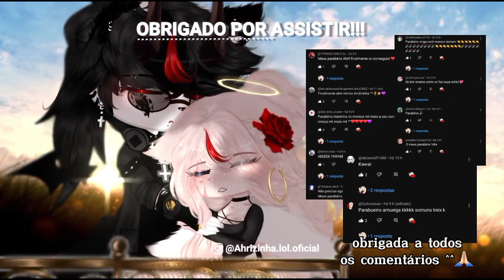ྂ⁰｢𓄹 ࣪ ִֶָ 🌷୭ 𝙴𝚜𝚙𝚎𝚌𝚒𝚊𝚕 𝚍𝚎 𝟹𝚔 𝙾𝚋𝚛𝚒𝚐𝚊𝚍𝚊!! 𝚕𝚎𝚒𝚊𝚖 𝚍𝚎𝚜𝚌𝚛𝚒𝚌̧𝚊̃𝚘🥀✅️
◝︵‿︵‿︵‿︵⊹‿︵⊹‿︵‿୨  ࣪ ֶָ 🌹  ࣪ ֶָ ୧‿︵‿⊹︵‿⊹︵‿︵‿︵‿︵◜⠀⠀⠀⠀

         🌹𖹭۪  ࣪ ֶָ ⥀𝘴​ꫀ𝓳ꪖ​ꪑ ​᥇​ꫀ​ꪑ ​ꪜ𝓲​ꪀ​ᦔ​ꪮ𝘴 ꪖ​ꪀ𝓳​ꪮ𝘴 ۪  ࣪ ֶָ ⥀𖹭۪🌹

𓈒 ֹ 🥀 ꜝꜝ ฺ⭒𝑂𝑖 𝐺𝑒𝑛𝑡𝑒 𝑚𝑒 𝑐𝒉𝑎𝑚𝑜 𝑎𝒉𝑟𝑖 𝑒𝑠𝑝𝑒𝑟𝑜 𝑞𝑢𝑒 𝑔𝑜𝑠𝑡𝑒𝑚 𝑑𝑜 𝑚𝑒𝑢 𝑐𝑜𝑛𝑡𝑒ú𝑑𝑜.◇

 ۪  ࣪ ֶָ🩷❤️🌱◇𝑀𝑖𝑛𝒉𝑎 𝑑𝑒𝑠𝑐𝑟𝑖çã𝑜◇🩷🍨 ࣪ ֶָ ⥀

◇𝐶𝑎𝑟𝑟𝑒𝑔𝑎𝑛𝑑𝑜...

♡♡♡♡♡0%

♥︎♡♡♡♡♡20%

♥︎♥︎♡♡♡40%

♥︎♥︎♥︎♡♡60%

♥︎♥︎♥︎♥︎♡80%

♥︎♥︎♥︎♥︎♡90%

♥︎♥︎♥︎♥︎♥︎100%

 ◇𝐷𝑜𝑤𝑛𝑙𝑜𝑎𝑑 𝑐𝑜𝑚𝑝𝑙𝑒𝑡𝑜..!

    𓈒 ֹ 🌹 ꜝꜝ ฺ⭒ 𝑪𝒐𝒏𝒕𝒆ú𝒅𝒐𝒔 𝒅𝒐 𝒄𝒂𝒏𝒂𝒍 𓈒 ֹ 🍃ꜝꜝ ฺ⭒

 ࣪ ֶָ 𝚃𝚘𝚝𝚞𝚛𝚒𝚊𝚜/𝙳𝚒𝚌𝚊𝚜/𝙴𝚍𝚒𝚝「  」

 ࣪ ֶָ 𝙼𝚒𝚖𝚒 𝚏𝚒𝚕𝚖𝚎/𝚂𝚎𝚛𝚒𝚎「  」

 ࣪ ֶָ 𝙳𝚒𝚟𝚞𝚕𝚐𝚊çã𝚘/𝚍𝚎𝚗ú𝚗𝚌𝚒𝚊/𝙴𝚡𝚙𝚘𝚍「  」

 ࣪ ֶָ 𝙴𝚜𝚙𝚎𝚌𝚒𝚊𝚕「𖹭」

 ࣪ ֶָ 𝙳𝚘𝚊çã𝚘 𝚍𝚎 𝚘𝚌𝚜「  」

 ࣪ ֶָ 𝙼𝚘𝚜𝚝𝚛𝚊𝚗𝚍𝚘 𝚎𝚍𝚒𝚝𝚜 𝚍𝚎 𝚏ãs「  」

 ࣪ ֶָ 𝙵𝚊𝚣𝚎𝚗𝚍𝚘 𝚎𝚍𝚒𝚝 𝚙𝚛𝚊 𝚏ã𝚜「  」

  ࣪ ֶָ 𝙴𝚗𝚜𝚒𝚗𝚊𝚗𝚍𝚘 𝚊 𝚏𝚊𝚣𝚎𝚛/𝙴𝚍𝚒𝚝𝚜 𝚎 𝚍𝚎𝚜𝚎𝚗𝚑𝚘𝚜「  」

 ࣪ ֶָ 𝙼𝚎𝚖𝚎/𝚃𝚛𝚎𝚗𝚍𝚎/𝚛𝚘𝚖𝚊𝚌𝚎/𝚝𝚛𝚎𝚝𝚊𝚜/𝚋𝚛𝚒𝚐𝚊𝚜「」

  ࣪ ֶָ 24 𝙷𝚘𝚛𝚊𝚊/𝚘𝚞𝚝𝚛𝚘𝚜「」

  ࣪ ֶָ 𝙼𝚞𝚍𝚊𝚗ç𝚊𝚜 𝚗𝚘 𝚌𝚊𝚗𝚊𝚕「  」

 ࣪ ֶָ 𝙼ú𝚜𝚒𝚌 「」

 ࣪ ֶָ𝙾𝚛𝚒𝚐𝚒𝚗𝚊𝚕 𝙼𝚎𝚞 「𖹭」

 ࣪ ֶָ 𝙰𝚟𝚒𝚜𝚘𝚜 𝚍𝚊 𝚜𝚎𝚖𝚊𝚗𝚊「」

 ࣪ ֶָ 𝚂𝚊𝚞́𝚍𝚎「」

 ࣪ ֶָ 𝙲𝚊𝚜𝚊𝚖𝚎𝚗𝚝𝚘「」

𖹭۪ ۪  ࣪ ֶָ 𑁍 𝐈𝐧𝐬𝐭𝐚𝐠𝐫𝐚𝐦: Ahrizinha.lol.oficial
𖹭۪ ۪  ࣪ ֶָ 𑁍 𝐓𝐢𝐤𝐭𝐨𝐤: Ahrizinha.lol.oficial

 ➥𝐾𝑖𝑛𝑒𝑀𝑎𝑠𝑡𝑒𝑟[]
  ➥𝐴𝑙𝑖𝑔𝒉𝑡 𝑀𝑜𝑡𝑖𝑜𝑛[]
  ➥𝐶𝑎𝑝𝑐𝑢𝑡[𖹭]
  ➥𝑆𝑛𝑎𝑝𝑡𝑢𝑏𝑒[𖹭]
  ➥𝐼𝑏𝑖𝑠𝑃𝑎𝑖𝑛𝑡[𖹭]
   ➥𝑃𝑖𝑛𝑡𝑒𝑟𝑒𝑠𝑡[𖹭]
  ➥𝐺𝑎𝑐𝒉𝑎 𝑁𝑜𝑥[𖹭]

「👑°𝑪𝒓é𝒅𝒊𝒕𝒐𝒔 𝐁𝐢𝐨 𝑶𝑹𝑰𝑮𝑰𝑵𝑨𝑳 」

「👑°𝑪𝒂𝒏𝒂𝒍 𝒅𝒐 𝒎𝒆𝒖 𝒏𝒎𝒓」

𖹭۪ ۪  ࣪ ֶָ ◇ 𝐈𝐧𝐬𝐭𝐚𝐠𝐫𝐚𝐦:  Sr._gatinho._baka._
𖹭۪ ۪  ࣪ ֶָ ◇ 𝐓𝐢𝐤𝐭𝐨𝐤:  Sr._gatinho._baka._

📌𝑰𝒏𝒔𝒕𝒂𝒍𝒂çã𝒐 𝑵𝒊𝒏𝒈𝒖é𝒎.

🖇𝐃𝐄𝐒𝐂𝐑𝐈ÇÃ𝐎 𝐍𝐎𝐕A🎀
𝑰𝒏𝒔𝒕𝒂𝒍𝒂çã𝒐 𝑵𝒊𝒏𝒈𝒖é𝒎.]

  ࣪ ֶָ ⥀🌸𝑃𝑎𝑟𝑡𝑖𝑐𝑖𝑝𝑎çõ𝑒𝑠🤍

𖹭 •𝙲𝚛𝚒𝚊𝚍𝚘𝚛𝚊: 𝙸𝚜𝚊]
𖹭

🍒- Organização:

🌼- 01:53- 01:54 - 𝚅𝚒́𝚍𝚎𝚘

🦋- 00:00 - 00:58 - 𝙸𝚗𝚝𝚛𝚘

🗓- 𝐷𝑎𝑡𝑎 𝑑𝑒 𝒉𝑜𝑗𝑒: 06/09/2023

 ࣪ ִֶָ 🌹--- 𝑉í𝑑𝑒𝑜 𝑜𝑟𝑖𝑔𝑖𝑛𝑎𝑙🦋🌹

𖹭۪ ۪  ࣪ ֶָ 𑁍𝑴ú𝒔𝒊𝒄𝒂]

dono: @HarenPiano

🙏🏻Palavras de sabedoria🙏🏻

✨️𝑆𝑒𝑗𝑎 𝑠𝑒𝑚𝑝𝑟𝑒 𝑠𝑢𝑎 𝑚𝑒𝑙ℎ𝑜𝑟 𝑣𝑒𝑟𝑠𝑎̃𝑜 𝑑𝑒 𝑣𝑜𝑐𝑒̂ 𝑚𝑒𝑠𝑚𝑜, 𝑝𝑟𝑎 𝑠𝑖 𝑚𝑒𝑠𝑚𝑜, 𝑚𝑎𝑠 𝑠𝑒𝑚𝑝𝑟𝑒 𝑟𝑒𝑐𝑜𝑛ℎ𝑒𝑐𝑒𝑛𝑑𝑜 𝑠𝑒𝑢𝑠 𝑒𝑟𝑟𝑜𝑠, 𝑒 𝑎𝑝𝑟𝑒𝑛𝑑𝑒𝑛𝑑𝑜 𝑐𝑜𝑚 𝑒𝑙𝑒𝑠 𝑎 𝑐𝑎𝑑𝑎 𝑑𝑖𝑎.🦋

📌𝙼𝚞𝚒𝚝𝚘 𝚘𝚋𝚛𝚒𝚐𝚊𝚍𝚊 𝚊 𝚝𝚘𝚍𝚘𝚜 𝚙𝚘𝚛 𝚟𝚒𝚜𝚒𝚝𝚊 𝚖𝚎𝚞 𝚌𝚊𝚗𝚊𝚕 é 𝚊𝚜𝚜𝚒𝚜𝚝𝚒 𝚖𝚎𝚞 𝚟í𝚍𝚎𝚘, 𝚊𝚐𝚛𝚊𝚍𝚎ç𝚘 𝚍𝚎 𝚌𝚘𝚛𝚊çã𝚘 𝚏𝚒𝚌𝚘 𝚏𝚎𝚕𝚒𝚣 𝚚𝚞𝚎 𝚟𝚘𝚌ê𝚜 𝚝𝚎𝚗𝚑𝚊𝚖 𝚐𝚘𝚜𝚝𝚊𝚍𝚘 𝚍𝚘 𝚖𝚎𝚞 𝚌𝚊𝚗𝚊𝚕, 𝙴 𝚚𝚞𝚎 𝚟𝚘𝚌ê𝚜 𝚊𝚓𝚞𝚍𝚎𝚖 𝚎𝚕𝚎 𝚖𝚊𝚜 𝚎 𝚖𝚊𝚜 𝚊𝚝é 𝚘 𝚏𝚒𝚖 𝚙𝚎𝚐𝚊𝚖𝚘𝚜 𝚊 𝚙𝚕𝚊𝚌𝚊 𝚚𝚞𝚎 𝚜𝚎 𝙳𝚎𝚞𝚜 𝚟𝚊𝚒 𝚖𝚎 𝚊𝚓𝚞𝚍𝚊 𝚎 𝚟𝚌𝚜 𝚝𝚋𝚖🩷🙏🏻

𝐀𝐩𝐨𝐢𝐞𝐦 •°🌷
 𖹭𝙲𝚞𝚛𝚝𝚎
𖹭𝙲𝚘𝚖𝚙𝚊𝚛𝚝𝚒𝚕𝚑𝚊𝚛
 𖹭𝙲𝚘𝚖𝚎𝚗𝚝𝚊
 𖹭𝚂𝚊𝚕𝚟𝚊

🧸𝙼𝚎 𝚊𝚓𝚞𝚍𝚎𝚖 𝚊  𝚋𝚊𝚝𝚎 3𝚔 𝚖𝚎𝚞 𝚜𝚘𝚗𝚑𝚘, 𝚎 𝚋𝚊𝚝𝚎 𝚝𝚘𝚍𝚘𝚜 𝚊𝚜 𝚖𝚎𝚝𝚊𝚜🙏🏻

ㅤ／￣￣ヽ＿
🌹/^ヽ ・       　●
`｜# ｜　＿＿ノ
　　／ㅤ ) l             ㅤ   |
　c(　　ﾉ  ＼             ／
　  _｣ LL_   　  ＼  ／

  𝑩𝒚: 🌹•𝑪𝒓𝒊𝒂𝒅𝒐𝒓𝒂 𝒐𝒇𝒇•🌹

◝︵‿︵‿︵‿︵⊹‿︵⊹‿︵‿୨  ࣪ ֶָ 🦋  ࣪ ֶָ ୧‿︵‿⊹︵‿⊹︵‿︵‿︵‿︵◜⠀⠀⠀⠀